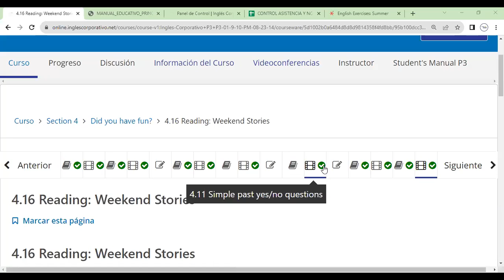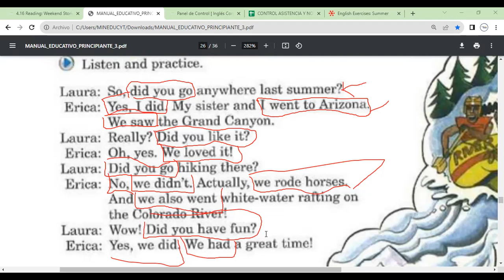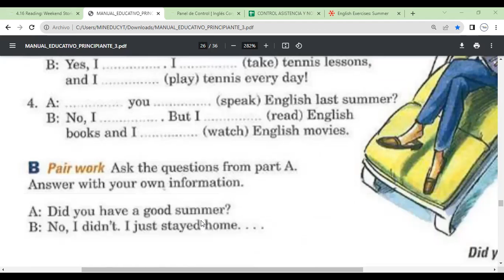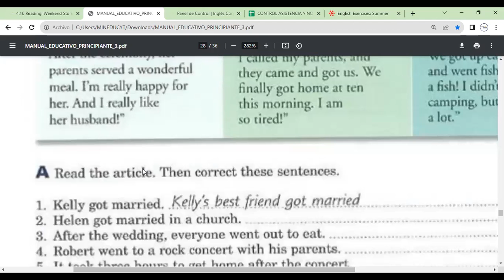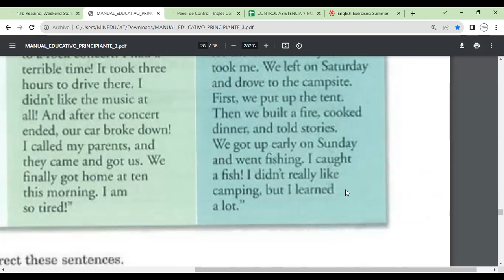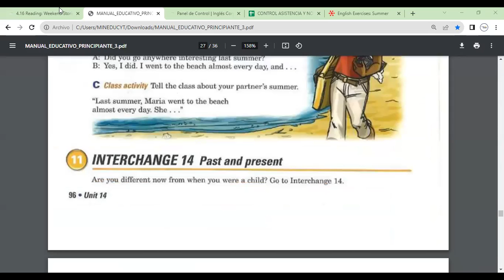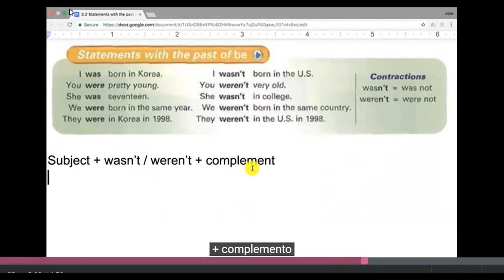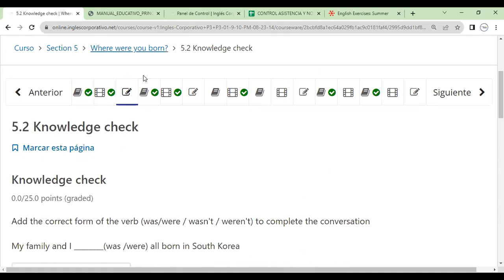Sesion 14-21-09-2023- FI-REGAL-73-Morales-Statements with the past of be